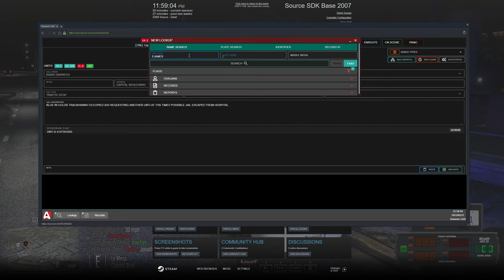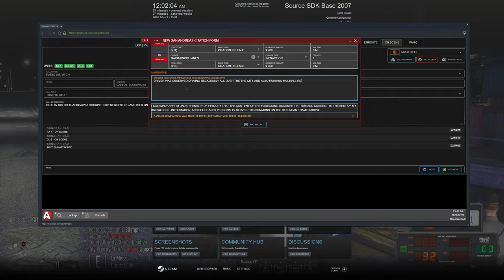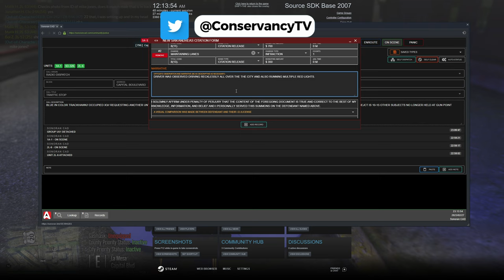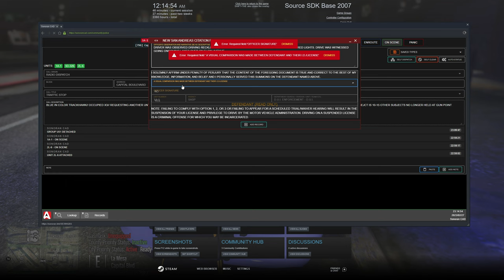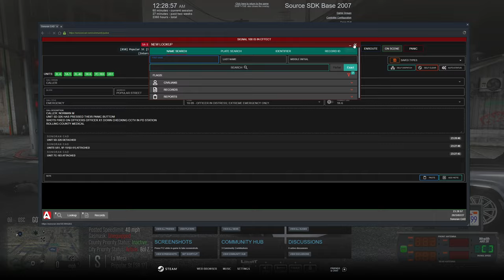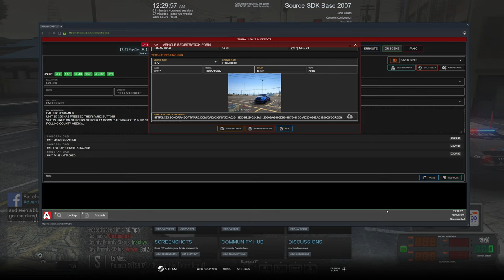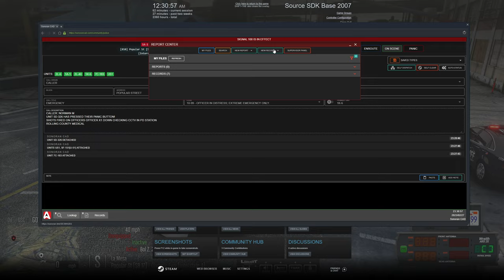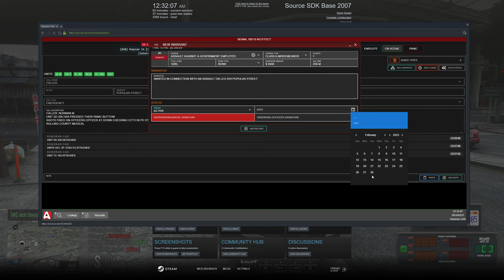Comissioner Marshal Goes in on Gang Bangers in GTA 5 RP | Diverse Roleplay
1. Ensure you meet all joining requirements.
2. Read through our frequently asked questions before proceeding with an application.
3. Ensure you have joined the DVRP Fan Server.
4. Go to Joining Process
5. Fill out an application
6. Complete the application with your best effort, honesty, and ability. Ascertaining that you provide accurate personal information, select your selected department, and accept the disclaimers and rules.
7. Wait for a response via a public outrreach member. Then, you will receive information about an interview server and you will have access to a channel in the fan Discord (request-an-interview), where FTOs/FTAs will ping the accepted role when they are doing interviews.

Documents:
Conservancy